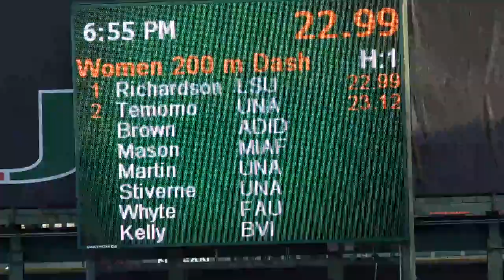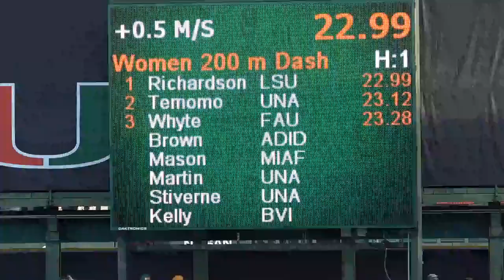Women 200 Meter Heat 1 Finals 2019 Miami Hurricane Alumni Invitational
1 Sha'Carri Richardson         Lsu                      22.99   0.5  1
2 Angela Temomo                Unattached               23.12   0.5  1
3 Natalliah Whyte              Florida Atlantic         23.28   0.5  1
4 Jada Martin                  Unattached               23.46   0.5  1
5 Aiyanna Stiverne             Unattached               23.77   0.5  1
6 Symone Mason                 Miami (Fla.)             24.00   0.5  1
7 Ashley Kelly                 British Virgin I         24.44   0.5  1
8 Kamaria Brown                Adidas                   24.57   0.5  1